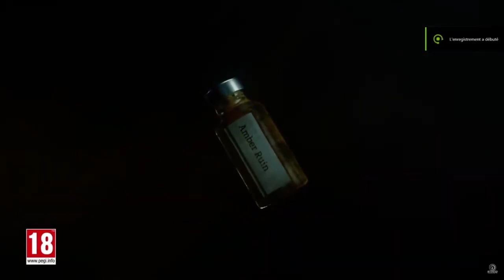Ghost Recon Breakpoint: Saiba tudo sobre Amber Sky - atualização de Janeiro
Pra você que não lembra qual é esse update 3.0.1 de Ghost Recon Breakpoint, a gente tomou conhecimento sobre esse update em outubro de 2020 num post dos desenvolvedores na página oficial do game. Nesse post eles falam sobre esses conteúdos que chegariam entre novembro 2020 e fevereiro de 2021, porém dividido em 2 partes: uma chegaria entre novembro e dezembro de 2020, que foi o update 3.0.0 – tem vídeo no canal falando absolutamente tudo sobre esse update, E a segunda parte desse update é exatamente o 3.1.0 que deve chegar entre janeiro e fevereiro e tem como ponto principal, um novo crossover. Também fiz vídeo aqui falando sobre as franquias que na minha opinião são os maiores candidatos a aparecerem nesse novo crossover, vou deixar no card aqui também. Vale a pena conferir.

PSN: willianrof